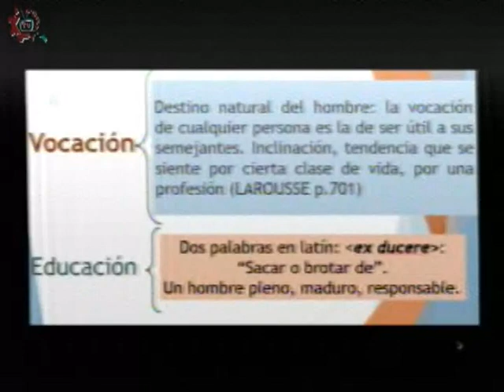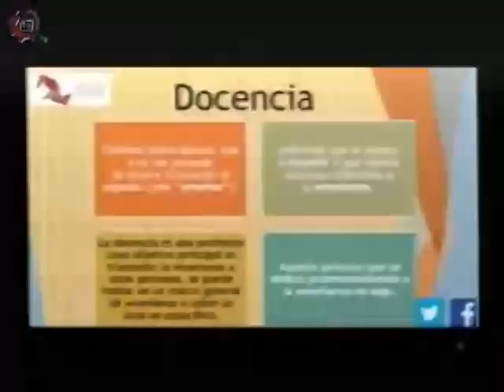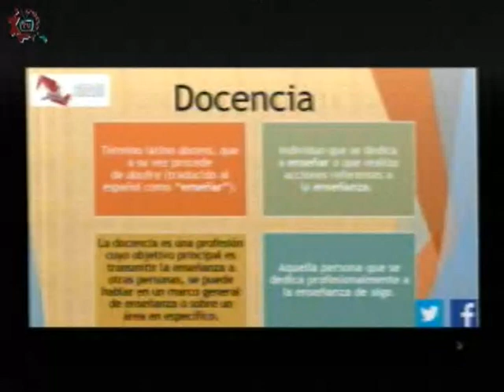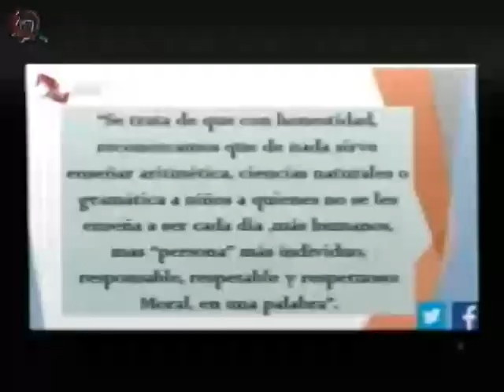20180129-CE1718/Conoce tus derechos/ La vocación docente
Conoce tus derechos. La vocación docente. Conduce: Natalia Stephens. Invitada: Lic. Norma Angélica Zendejas. Fecha de emisión: 29 de enero de 2018. Este y otros programas los puedes ver Producciones con fines educativos para secundarias técnicas en la CDMX, México.